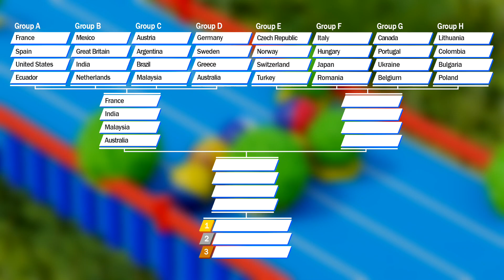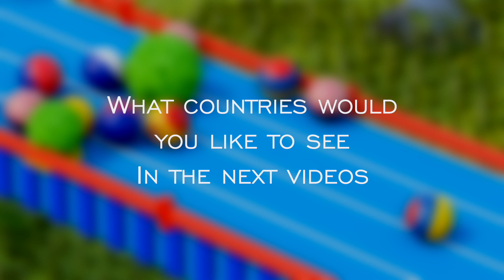Marble Race 3D Jungle Quest - 32 Countries Tournament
My new Marble Race Countryballs 3D with 32 countries. I will release the Marble Race Countries World Cup 2023. Which countries would you like to be included in the next race? Welcome to marble race elimination tournament. I hope Marble Run Countries is to your liking. Your thoughts and comments are greatly appreciated! More stunning Marble Race 3D are in the works and coming soon. Take a look around, watch other videos on my channel!